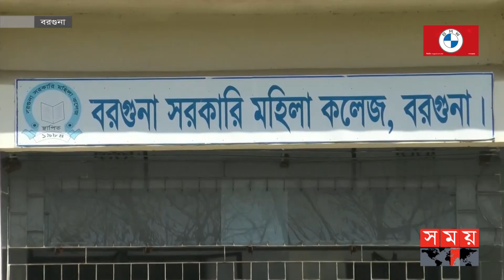অস্বাস্থ্যকর পরিবেশে ক্লাস করে অসুস্থ হচ্ছে শিক্ষার্থীরা! | Educational Institutions | Barguna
বরগুনার বেশিরভাগ শিক্ষাপ্রতিষ্ঠানে নেই সুপেয় পানি পানের ব্যবস্থা। এছাড়াও নিয়মিত পরিষ্কার করা হয় না শিক্ষাপ্রতিষ্ঠানের ওয়াশরুম ও আঙিনা। শিক্ষার্থীদের অভিযোগ, অস্বাস্থ্যকর পরিবেশে ক্লাস করায় প্রায়ই অসুস্থ হচ্ছেন তারা।

Somoy TV: t.ly/Se1z
Somoy TV Bulletin: t.ly/iqIq
Somoy Entertainment: t.ly/3dWC
Somoy Sports: t.ly/iASp
SOMOY TV ISLAMIC: t.ly/zU6a

Somoynews.tv: t.ly/Y7ab
খেলার সময়: t.ly/xJ5H
সময়ের গল্প: t.ly/EW3M
এ সময়ের বাণিজ্য : t.ly/m3ir

Groups:
Somoy TV (Official)✅: t.ly/ajiO
Somoy Entertainment✅: t.ly/8CLh
Somoy Business✅: t.ly/4xaJ